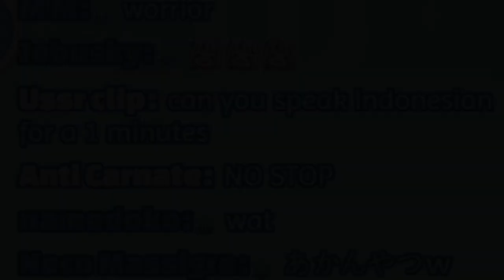[ Hololive sub indo ] Gura ingin membuat penonton dari Indonesia kagum dengan Skill bahasa indonya!!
channel stream :
*judul stream :
【ビジュアルクイズこれな〜んだ?】JP SUPER QUIZ 🧠 TENSAI DESU